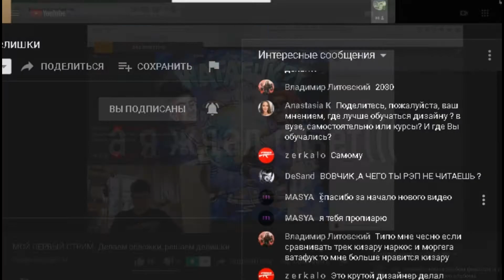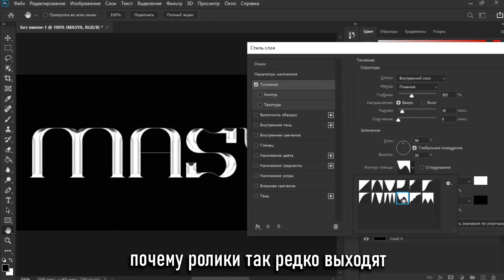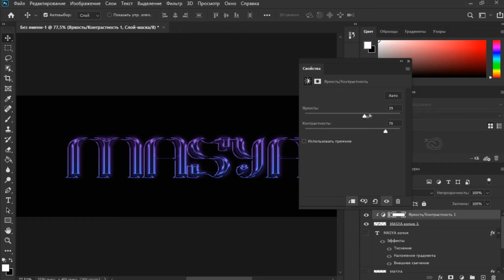КАК СДЕЛАТЬ ОФОРМЛЕНИЕ ДЛЯ ГРУППЫ ВК ЗА 3 МИНУТЫ // ДЛЯ ГРУППЫ С ОБЛОЖКАМИ // ШАПКА для группы ВК!!!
В этом видео я покажу, как я делал себе оформление в группу во вконтакте.
сделать
оформление
шапку
для
группы
во
в
мася
masya
обложка
трека
угадайкто
smokepurpp
lil pump
моргенштерн
реп
трек
за 5 минут
3 минуты
за
дизайн
маски
фотошоп
photoshop